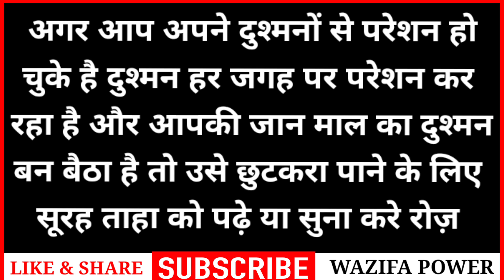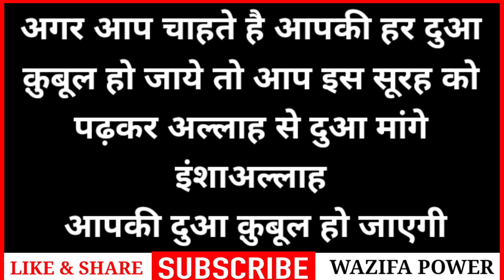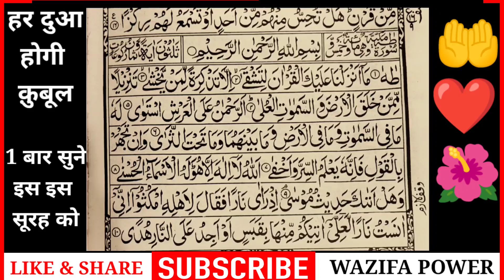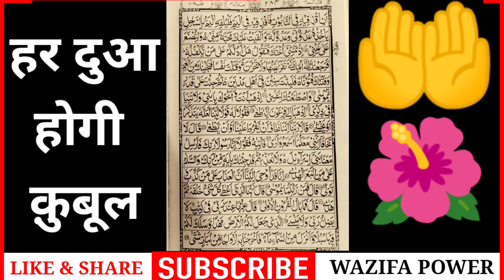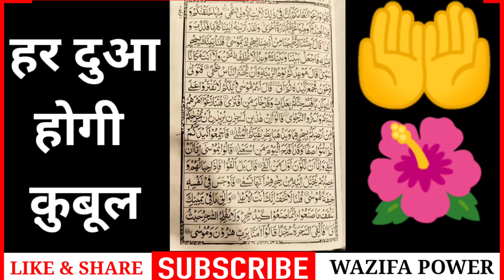Surah Taha For Maherban Mohabbat Ki Dua | सूरह ताहा पढ़ने और सुनने से दुश्मन जादू खत्म - Wazifa Power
अमीन
अल्लहाहुम्मा अमीन

अल्लहा हाफिज